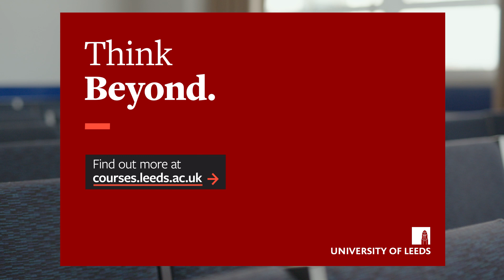Student experience - Fabiha Chowdhury - Physics with Astrophysics BSc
Fabiha Chowdhury discusses her experience of studying Physics with Astrophysics BSc at Leeds.